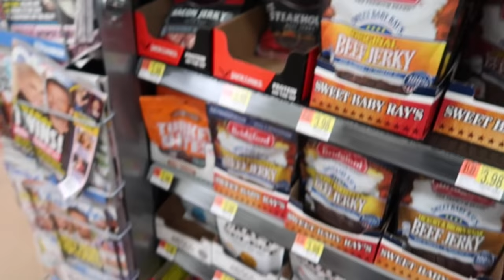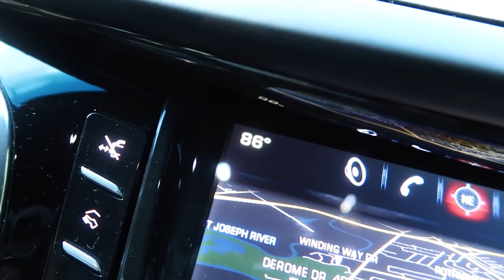SUMMER POOL DAY